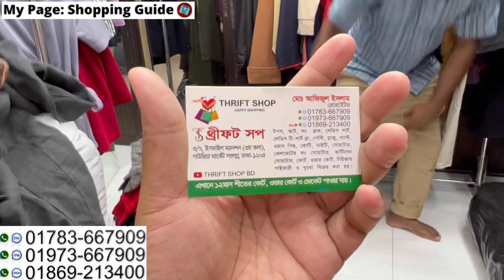stylish ladies overcoat/long jacket collection 2022 | শীত স্পেশাল ওভারকোট/লং জ্যাকেট কিনুন পাইকারিতে